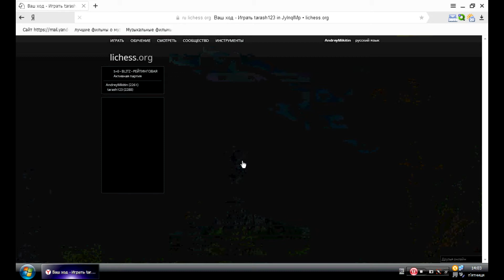Голландская защита. Каменная стена!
Блиц партия с контролем 5+0.На доске была разыграна Голландская защита. Каменная стена.В миттельшпиле возникла позиция с изолированной пешкой.После массовых разменов фигур получился эндшпиль слон против коня в котором, конь оказался сильнее!